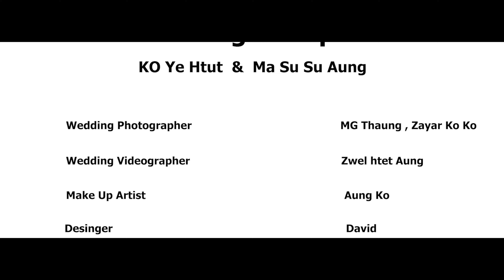The Wedding Reception Of Ko Ye Htut & Ma Su Su Aung